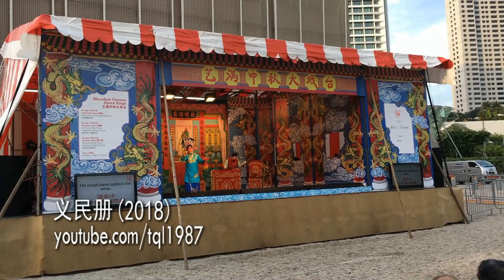潮剧：义民册（新荣和兴潮剧团）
【英文剧名】The Name List
【剧团】新荣和兴潮剧团（新加坡） Sin Yong Hua Heng Teochew Opera Troupe (Singapore)
【节目】艺满中秋大戏台 Moonfest Chinese Opera Stage
【公演日期】2018年9月22日（星期六）
【演员】陈巧鸾（饰秦积安）、何惜卿（饰李红云）、洪伟利（饰督军)
【简介】1853年，清咸丰年间，南京人民为响应太平军东下，组织义军，不料名册被清兵搜获，十万义民生命危在旦夕。清廷命书吏秦积安连夜抄写名单，定在天明进行搜捕。义民首领命身为制台母亲贴身丫环的女义民李红云查寻名册。红云寻机混入内衙密室，对积安晓以大义。积安也为义民的壮举感动，愧恨交加，终将义民名册烧毁后壮烈牺牲。

During the reign of Qing dynasty Emperor Xianfeng in 1853, a rebellion group is formed in Nanjing in support of the Taiping Army. However, a name list of the 100,000 rebels is seized by the Qing army and their lives are placed in jeopardy. The Qing imperial court orders its clerk, Qin Ji’an, to make a copy of the name list overnight so that arrests can be carried out the next day. A member of the Taiping Rebellion, Li Hongyun is tasked to look for the name list as she serves as a personal maid to the Qing governor-general’s mother. Hongyun manages to enter the secret chamber of the government office and speaks to Ji’an. He is moved by the bravado shown by the rebels and decides to destroy the name list, courageously sacrificing his life.